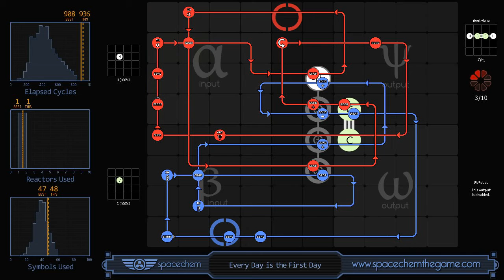SpaceChem - Every Day is the First Day (936/1/48)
Horribly inefficient and slow, but very easy to watch and understand.